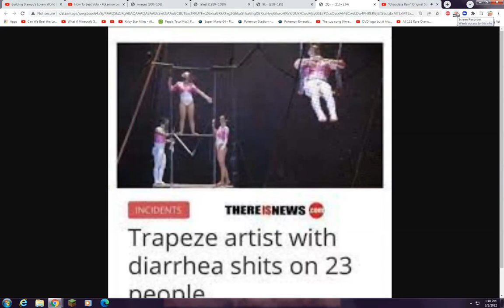Tay Zonday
CHOCOLATE RAIN